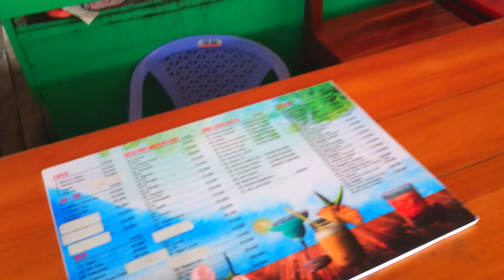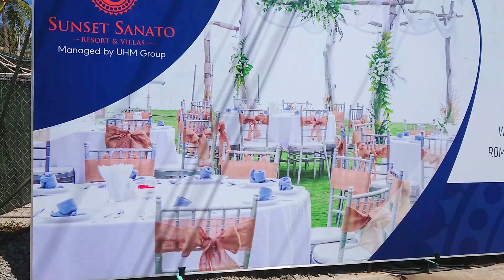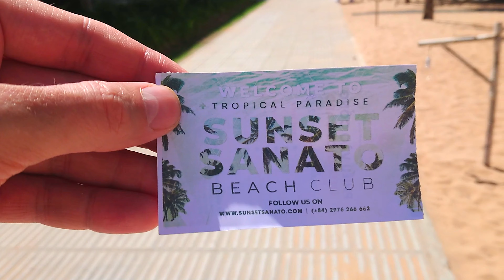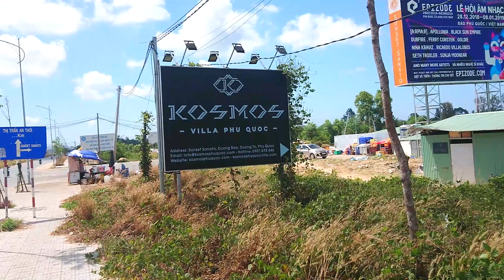Как я искал EPIZOD на Фукуоке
Вьетнам. Фукуок.
2019